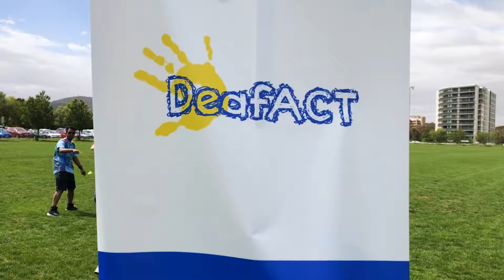DeafACT Sports come and try day 2018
I-Day Granta are to help celebrate the International Day of People with Disability (I-Day) held on 3 December each year.

Here is how DeafACT used their I-Day grant in 2018 for a Come and Try Sports day.